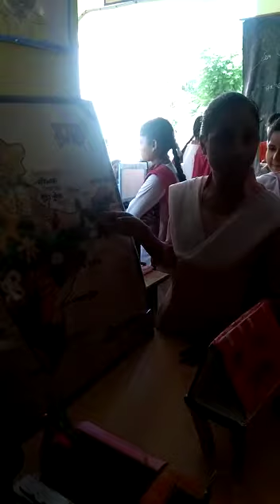3 October 2020(4)